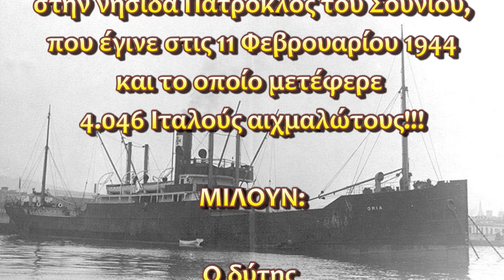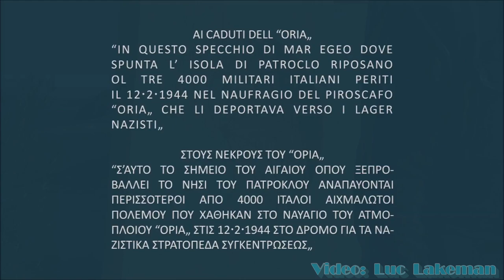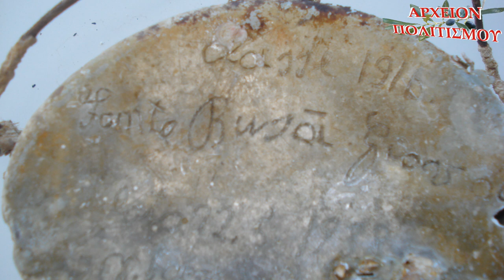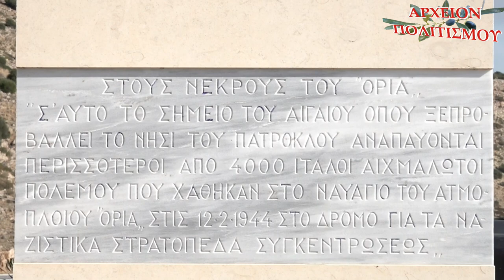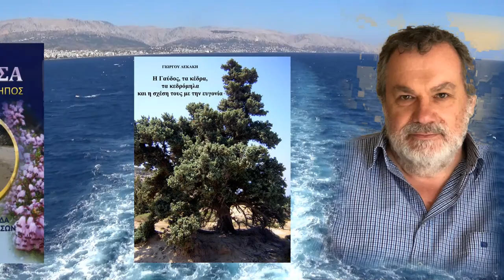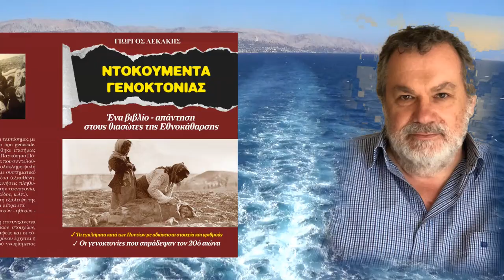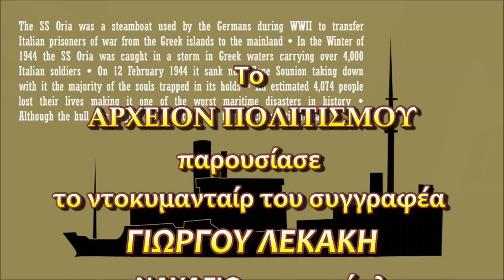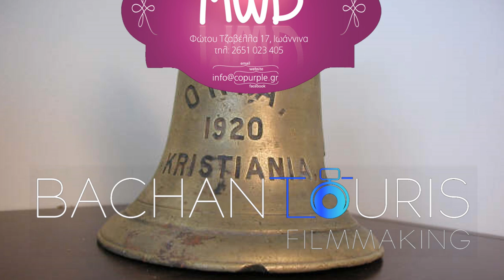ΤΟ ΝΑΥΑΓΙΟ ΤΟΥ ΑΤΜΟΠΛΟΙΟΥ ORIA ΣΤΗΝ ΝΗΣΙΔΑ ΠΑΤΡΟΚΛΟΣ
Το
ΑΡΧΕΙΟΝ ΠΟΛΙΤΙΣΜΟΥ
παρουσιάζει
το ντοκυμανταίρ του συγγραφέα
ΓΙΩΡΓΟΥ ΛΕΚΑΚΗ
για το ΝΑΥΑΓΙΟ του ατμόπλοιου ΟΡΙΑ
στην νησίδα Πάτροκλος του Σουνίου,
που έγινε στις 12 Φεβρουαρίου 1944
και το οποίο μετέφερε
4.046 Ιταλούς αιχμαλώτους!!!

ΜΙΛΟΥΝ:

Ο δύτης
ΑΡΙΣΤΟΤΕΛΗΣ
ΖΕΡΒΟΥΔΗΣ

και η αυτόπτης μάρτυς
ΚΑΛΟΜΟΙΡΑ
ΓΕΩΡΓΑΚΟΠΟΥΛΟΥ

ΚΑΜΕΡΕΣ:
Μουσαίος
Παναγ. Μπανταλάκης

ΦΩΤΟΓΡΑΦΙΚΟ ΥΛΙΚΟ
ΑΡΧΕΙΟΥ
ΥΠΟΒΡΥΧΙΑ ΚΑΜΕΡΑ:
Luc Lakeman

ΗΧΟΣ-ΜΟΝΤΑΖ:
Παναγ. Μπανταλάκης

ΜΟΥΣΙΚΗ:
Panagiotis Apostolidis

ΓΡΑΜΜΑΤΕΙΑ:
Ό. Παπασταύρου

c+p
ΑΡΧΕΙΟΝ ΠΟΛΙΤΙΣΜΟΥ
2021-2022